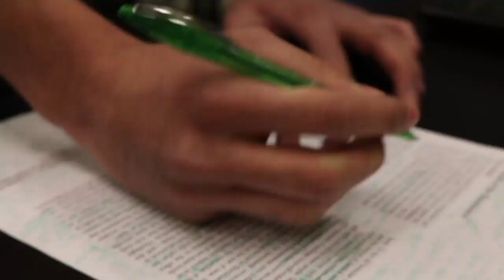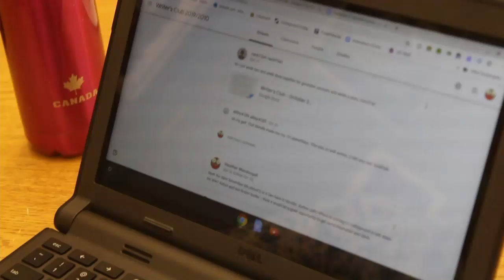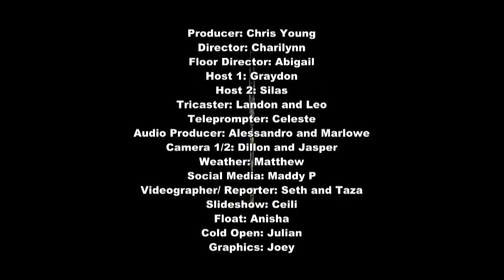October 25, 2019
Morning announcements for Collingwood Collegiate Institute, Collingwood, ON, CANADA.